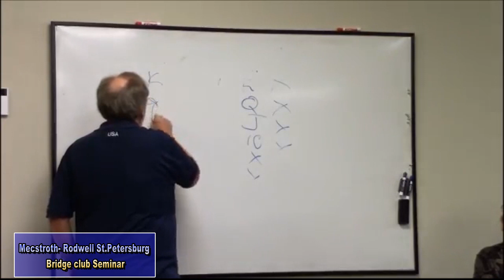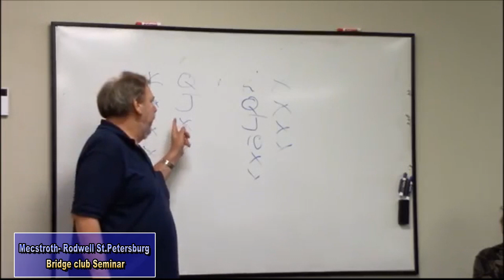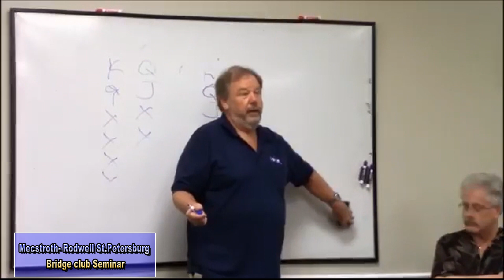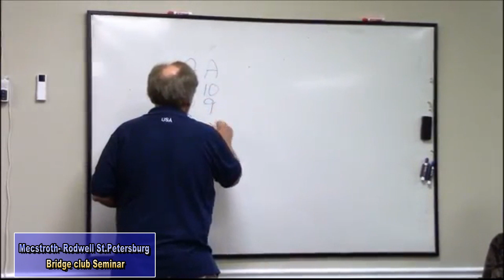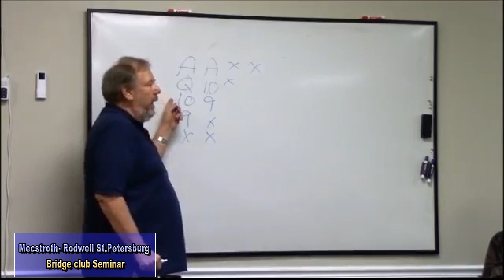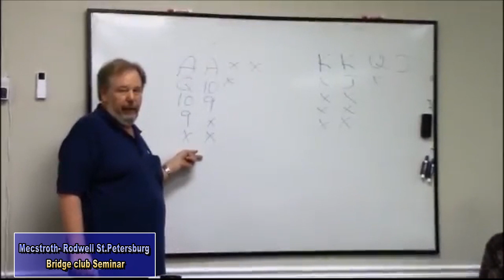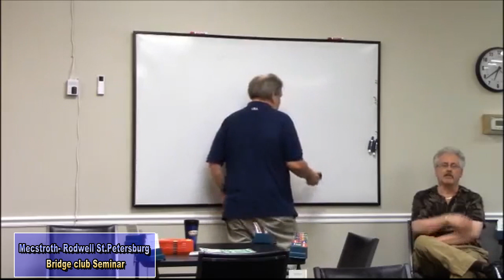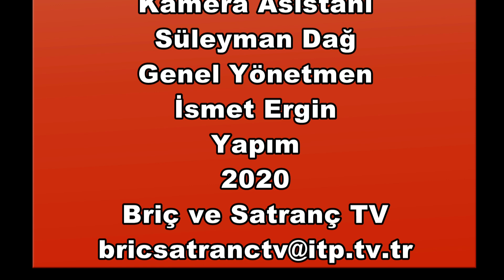starlar buluşuyor 9 (Meckstroth)